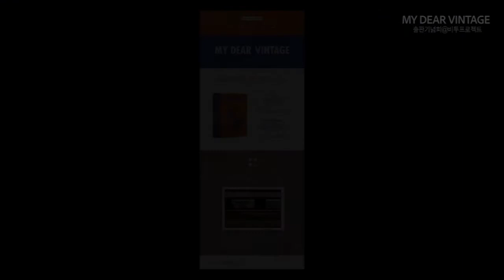마이디어빈티지 출판기념회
MY DEAR VINTAGE 출판기념회를 윤영미 아나운서의 진행으로
2021년 6월 8일 대학로 비투프로젝트에서 진행되었습니다.